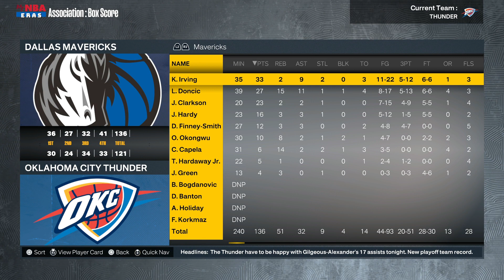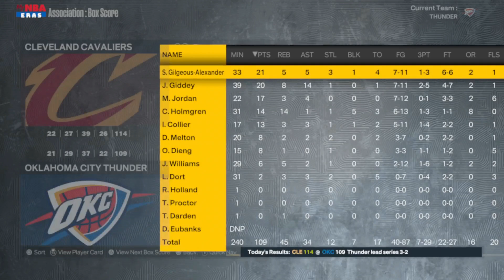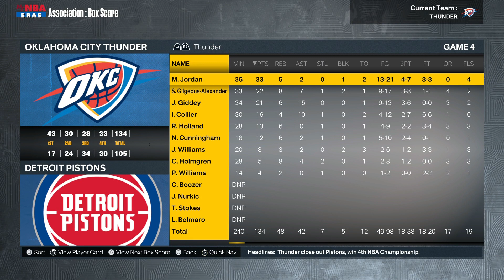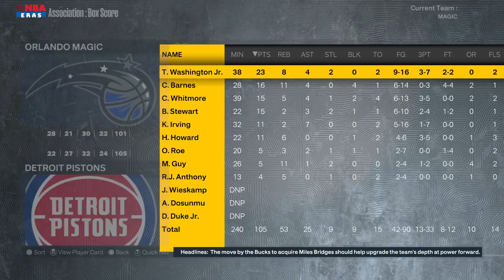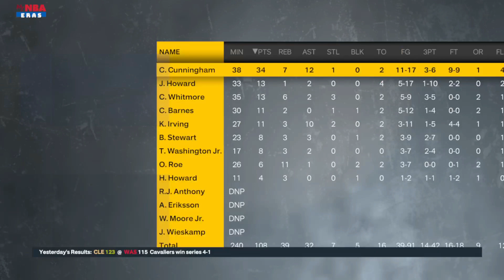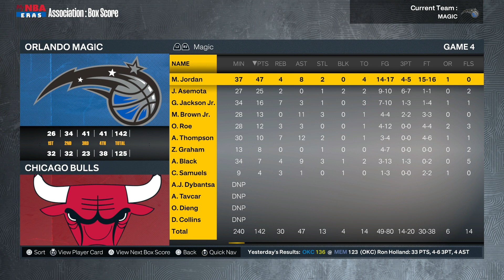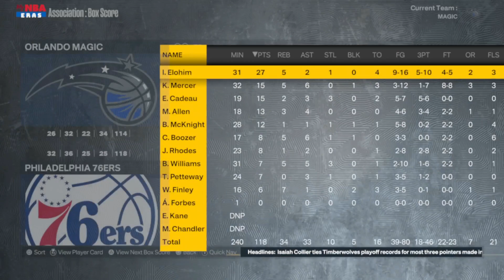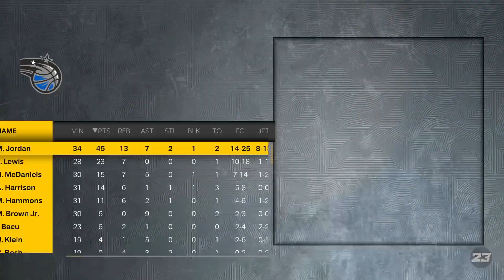ŠTO BI SE DESILO DA MICHAEL JORDAN IGRA SADA (2023)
Ako vam radi ostavite LIKE!
Napišite u komentarima želite li još NBA-a na kanalu!
Čiju karijeru želite još vidjeti?